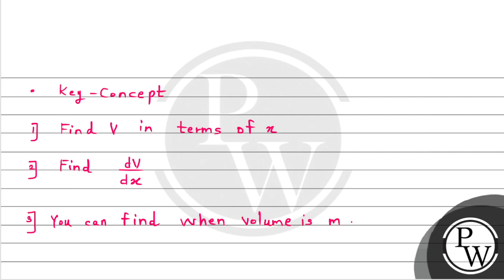A factory makes an open cardboard box for a jewellery shop from a square sheet of side 18 cm by ....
A factory makes an open cardboard box for a jewellery shop from a square sheet of side 18 cm by cutting off squares from each corner and folding up the flaps.
Based on the above information, answer any four of the following five questions, if x is the length of each square cut from corners :
What should be the side of square to be cut off so that the volume is maximum?